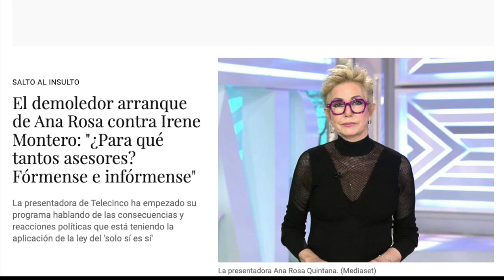💥​Ana Rosa Quintana DESTROZA a Irene Montero con un DEMOLEDOR REPASO por JUECES tras Rocío Carrasco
anarosaquintana abre su programa con un rapapolvo contra la amiga de rociocarrasco la ministra de Igualdad